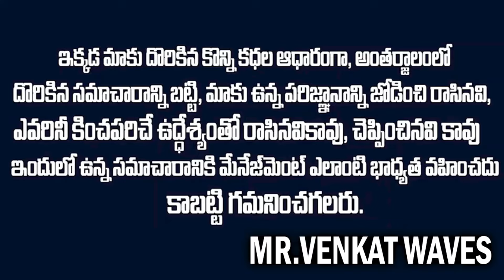MANCHU MANOJ :సాయంత్రం 5గంటలకి అందరి అంతు తెలుస్తా | Manchu Mohan babu VS manoj vov | MVW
WATCH : MANCHU MANOJ :సాయంత్రం 5గంటలకి అందరి అంతు తెలుస్తా | Manchu Mohan babu VS manoj vov | MVW